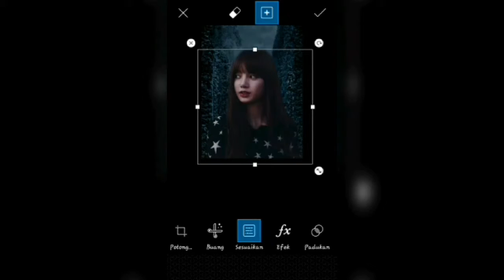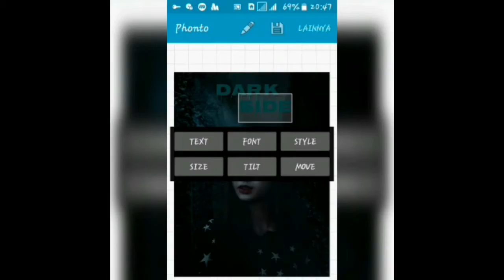Wattpad Cover [Picsart]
Tentan cara mengedit dengan mudah di picsart Ini hanya menggunakan satu texture. Jika kalian ingin mencoba memakai texture lebih dari satu itu terserah kalian. Jika ingin request tutorial cover silakan komen